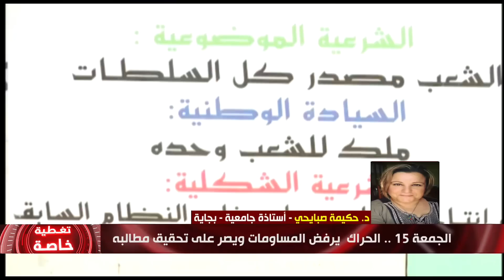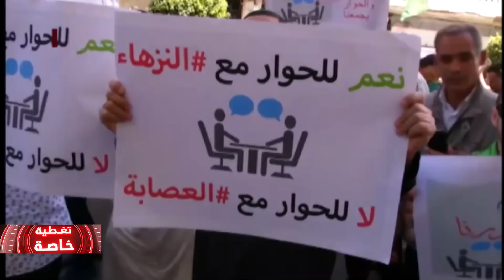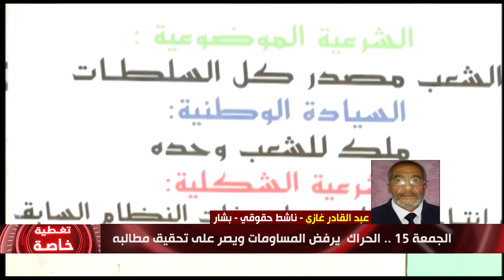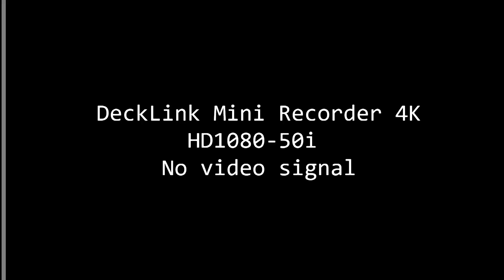الجمعة 15 .. الحراك يرفض المساومات ويصر على تحقيق مطالبه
التغطية من تقديم سمية طالب بمشاركة الضيوف : عبر السكايب
1/ مقران لخضر - طبيب وناشط حقوقي
2/ جمال عفار - ناشط سياسي
عبر الهاتف
1/ حكيمة صبايحي - أستاذة جامعية
2/ عبد القادر غازي - ناشط حقوقي